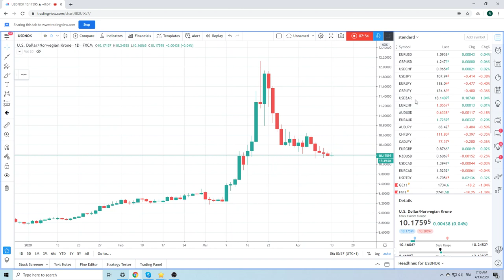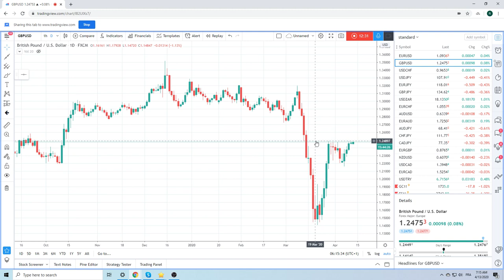Forex Trader's Morning Call 13Apr20